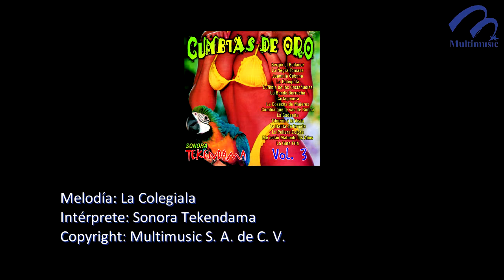La Colegiala_Sonora Tekendama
Canción: La Colegiala
Intérprete: Sonora Tekendama
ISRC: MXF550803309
Clave Del Disco: TRO-15111
Copyright: Multimusic S. A. de C. V.